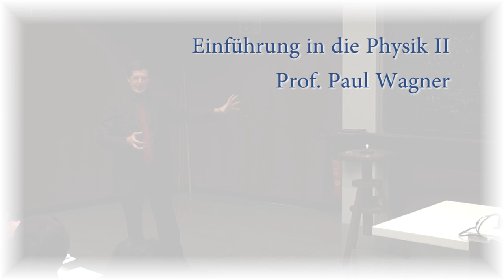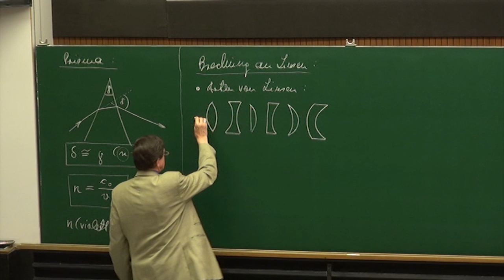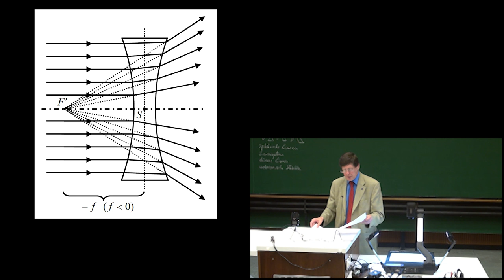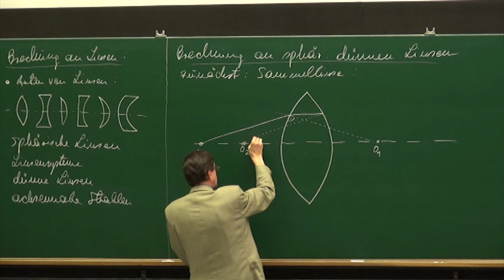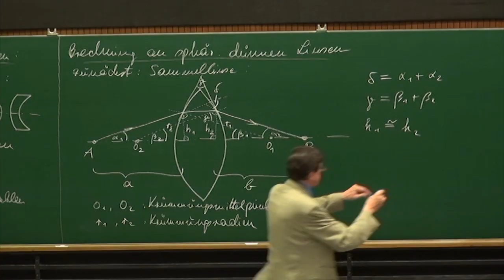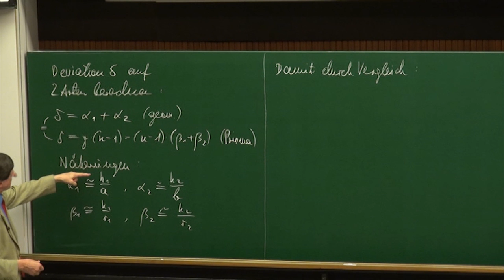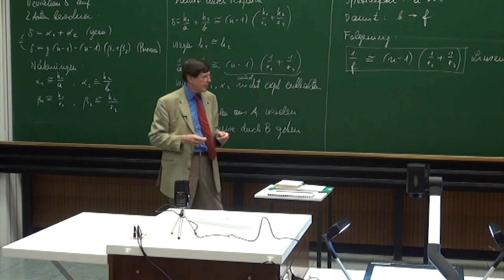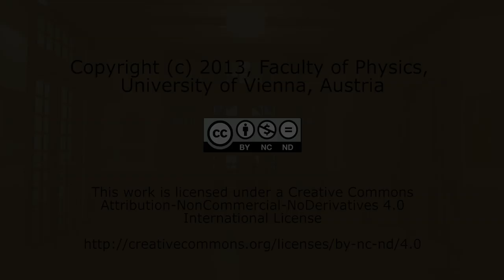PH II - 43 Brechung an dünnen Linsen